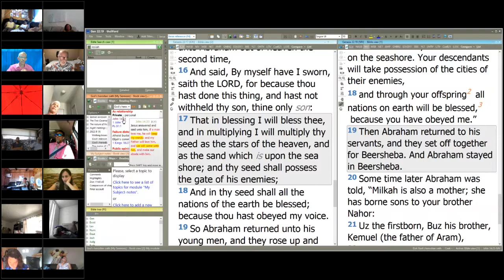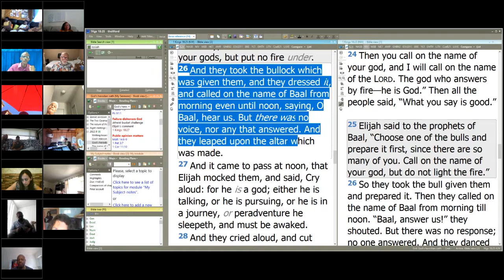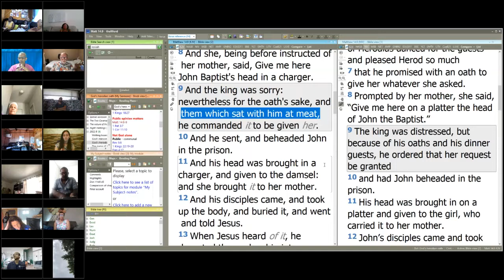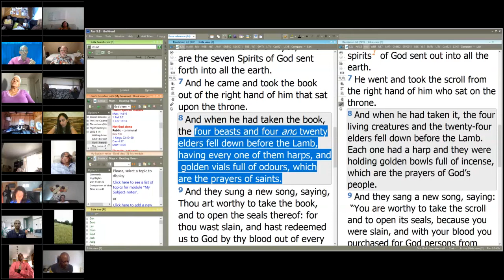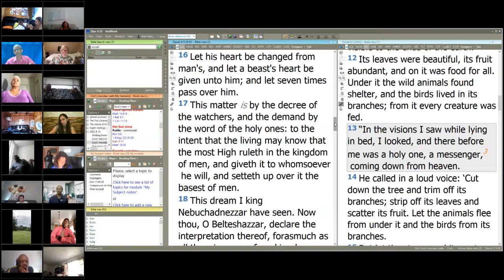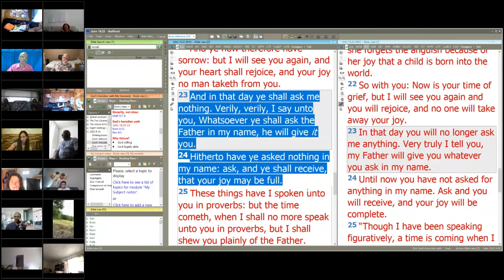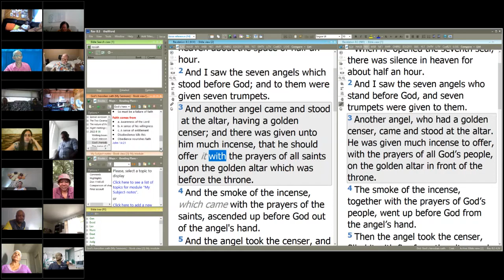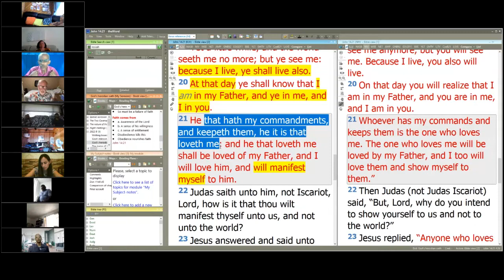God's herodian oath - David Clayton